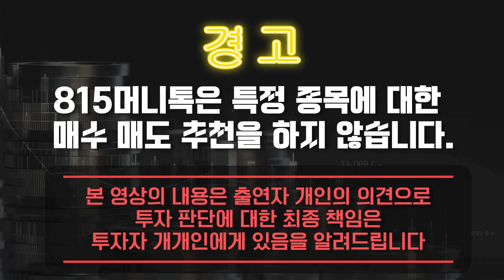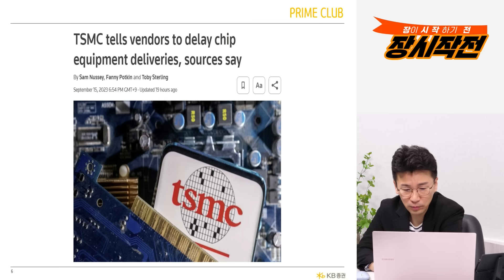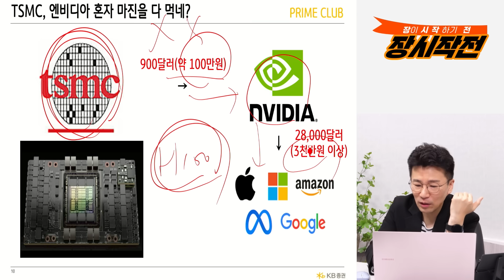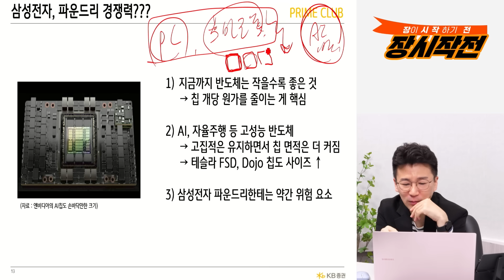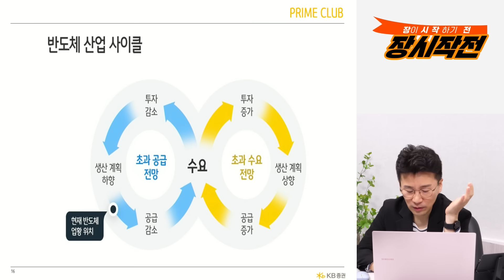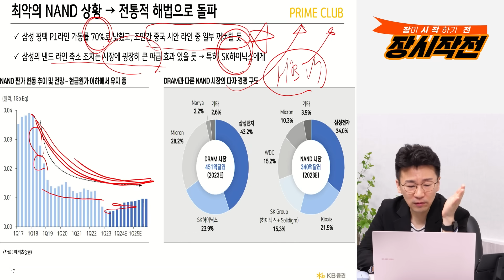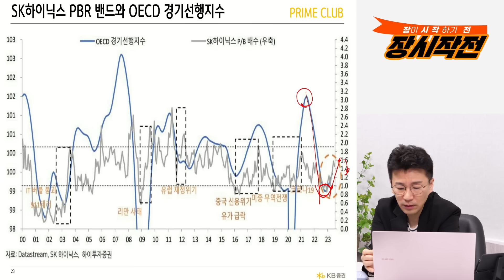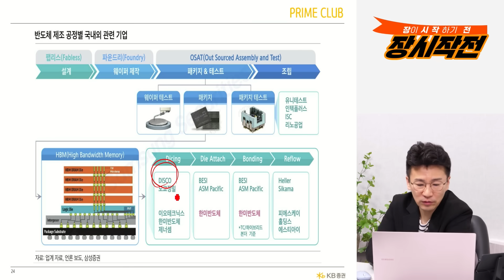삼성전자, 특단의 조치가 필요하다 "TSMC 이기려면" / SK하이닉스 매수 타이밍은?ㅣ민재기 팀장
0:00 KB증권 PRIME센터 투자콘텐츠팀 민재기 팀장 (10월 6일 )

0:35 엔비디아에 삼성전자의 HBM공급차질, SK하이닉스 독주하나?

4:42 삼성전자, TSMC에 파운드리 경쟁력이 왜 떨어지나?

8:42 삼성전자, 최악의 낸드 상황을 어떻게 극복?

10:18 SK하이닉스, 언제 매수할까?

파운드리

y-35,10,5